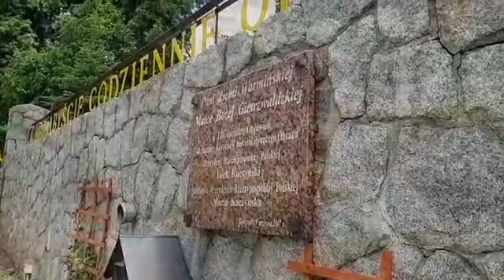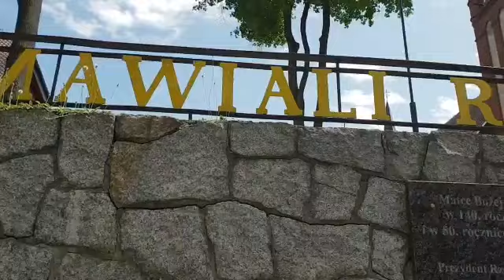Pielgrzymka Szkolnego Koła Caritas i Służby Liturgicznej do Gietrzwałdu 2019